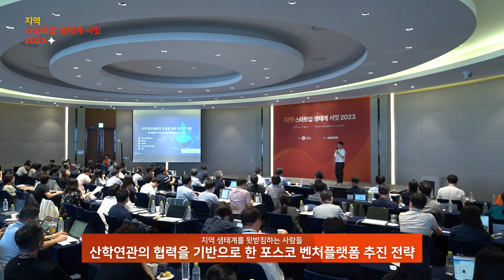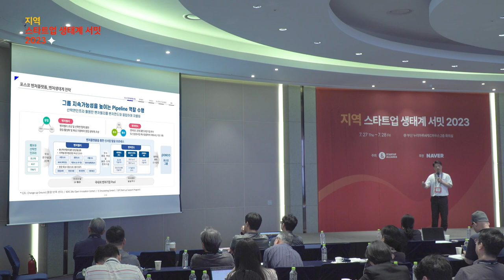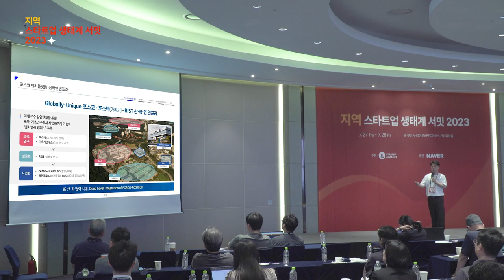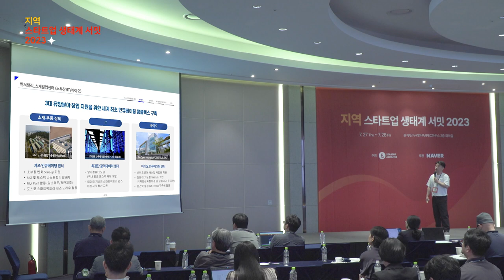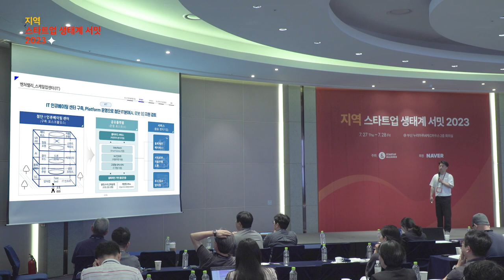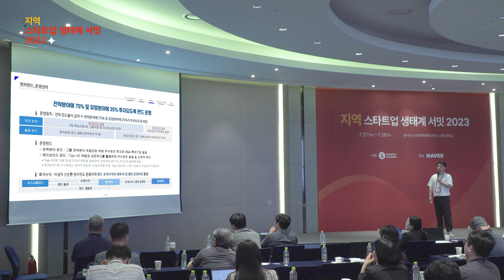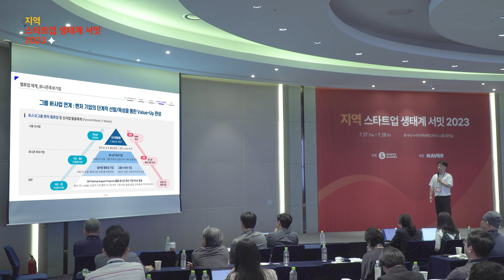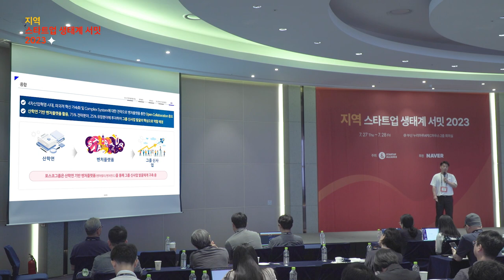[지역스타트업생태계서밋] 1-9 산학연관의 협력을 기반으로 한 포스코 벤처플랫폼 추진 전략 - 김천희 포스코홀딩스 벤처밸리플랫폼섹션 리더